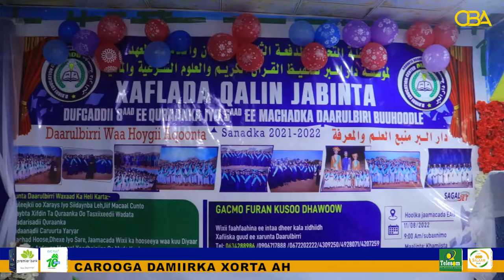Buuhoodle: Arday Qur`aanka Kariimka ka Dhammeysatay Maxadka Daaru Bari oo Munaasibad loo Qabtay.